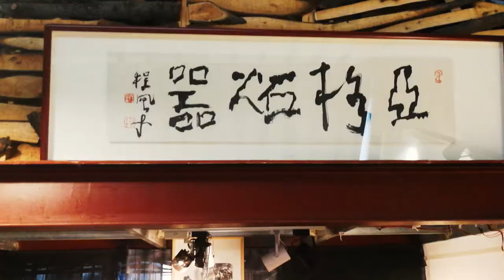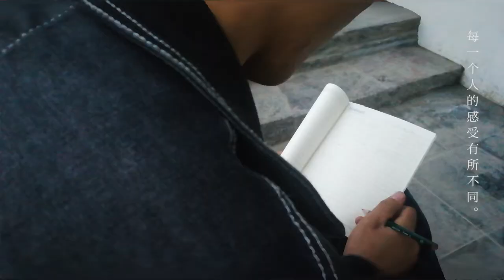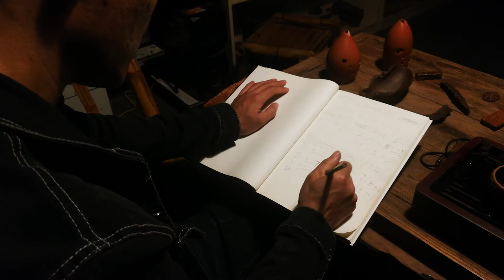The wind blows the clouds 云吹动 | Original Song | Xun-Wusuxin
I've been working on this piece for a long time and I'm very happy with the result.
This song was composed by my friend 靳亚格, I hope you will enjoy it.